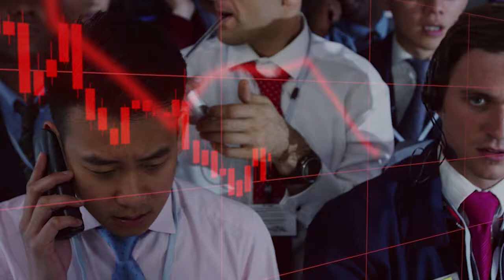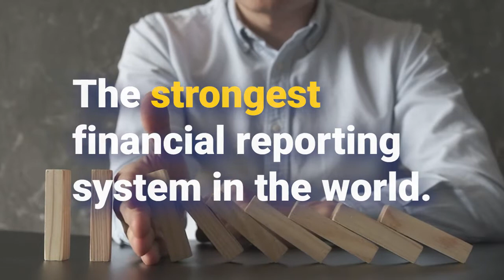Audit in Action | Fighting Fraud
Join CAQ's Julie Bell Lindsay, BDO's Phillip Austin, and KPMG's Christian Peo as they reflect on how auditors are fulfilling their part in a shared responsibility to help deter and detect fraud.